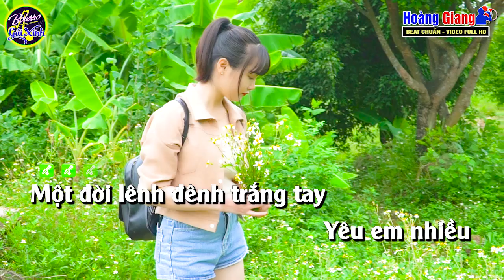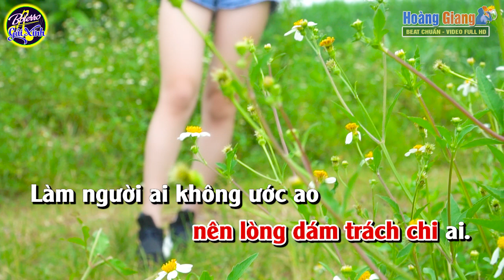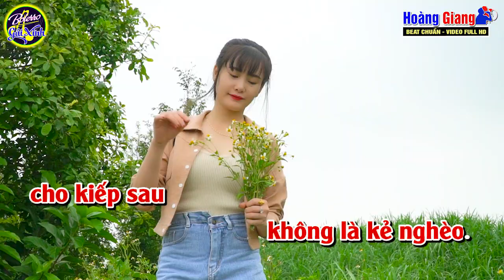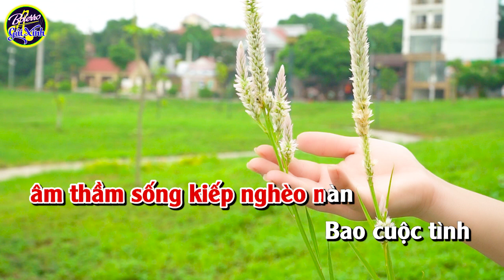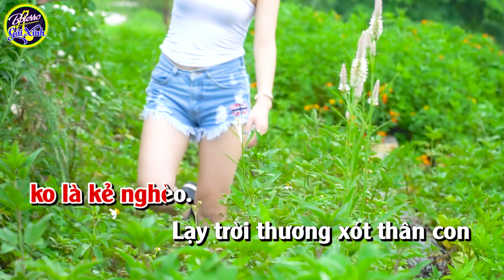Thân Phận Nghèo Karaoke Tone Nữ ( A#m ) Nhạc Sống Dễ Hát 2024 | Bolero Gái Xinh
➤ Thân Phận Nghèo Karaoke Tone Nữ ( Dm ) Nhạc Sống Dễ Hát 2024 | Bolero Gái Xinh
➤ Âm Nhạc : Hoàng Giang Studio
❖▬▬▬▬▬▬▬▬▬▬ஜ۩۞۩ஜ▬▬▬▬▬▬▬▬▬▬❖
( Mọi sản phẩm thuộc bản quyền của  "Hoàng Giang Studio" – Đề các tổ chức cá nhân không re-upload dưới mọi hình thức)
➤ Hoàng Mạnh Giang Zalo: 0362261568
CHÚC CẢ NHÀ NGHE NHẠC VUI VẺ !